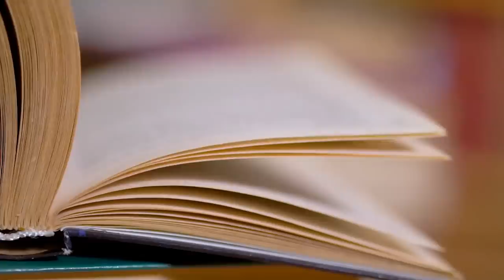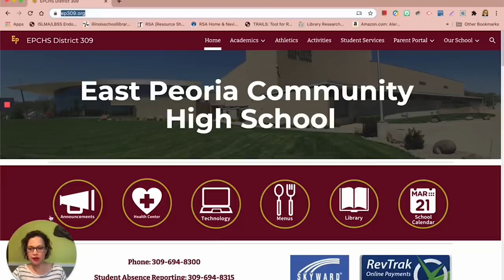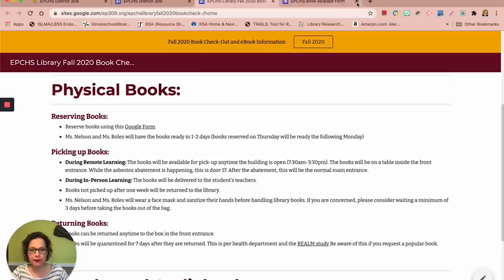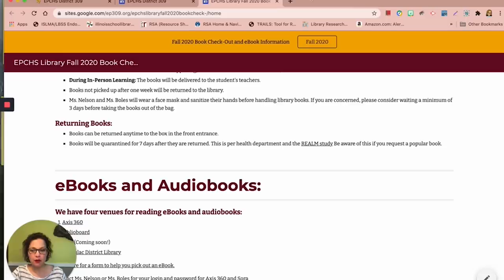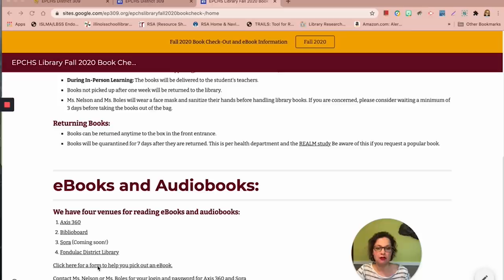Inside The Tribe | 9/13/20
Inside The Tribe is a weekly update produced by students at East Peoria Community High School in East Peoria, Illinois. Studio and production assistance is provided by East Side Community Media.